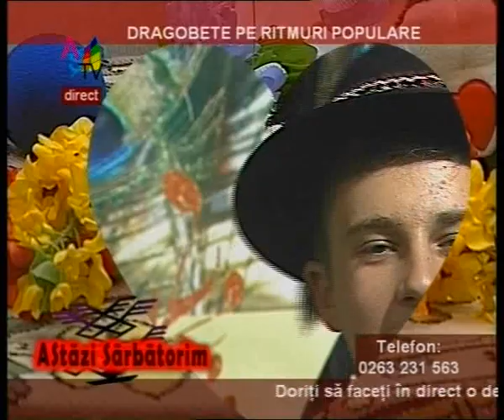Dragobete pe ritmuri populare_clip9.wmv